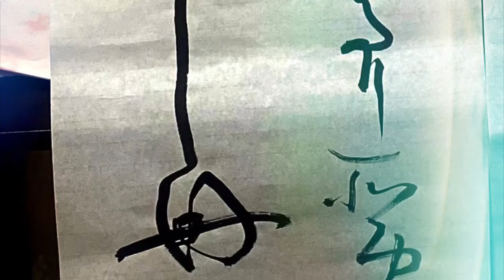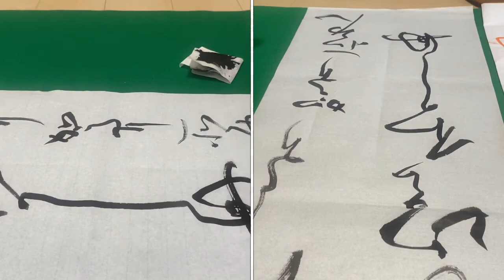【かな書道】半切に練習風景